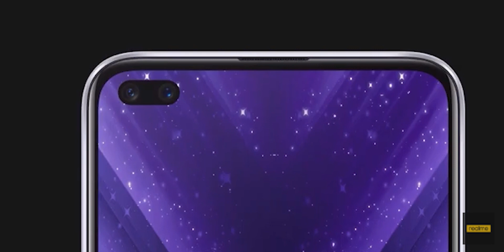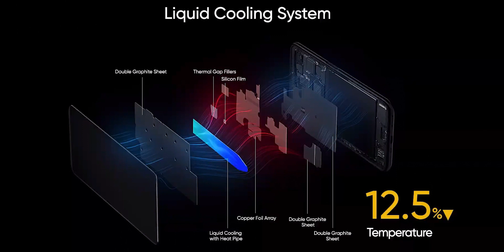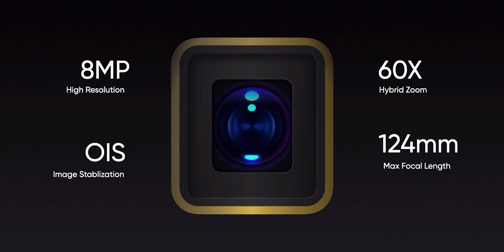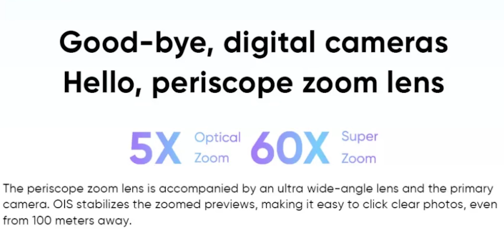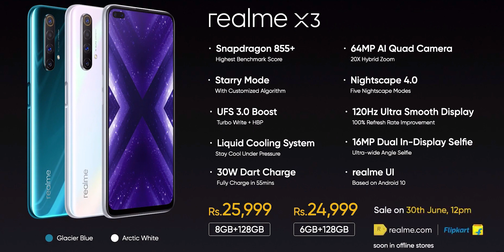Realme X3 and Realme X3 Zoom Launched in India features explained in Malayalam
Realme X3 Malayalam /Realme x3 zoom Malayalam
Realme x3 specifications explained in Malayalam
Realme x3 Super zoom specifications explained in Malayalam

realme x3 price malayalam
realme x3 sale date malayalam
realme x3 camera details malayalam
realme x3 performance details malayalam
realme x3 battery malayalam
realme x3 camera malayalam
realme x3 super zoom price malayalam
realme x3 super zoom sale date malayalam
realme x3 super zoom  camera details malayalam
realme x3 super zoom  performance details malayalam
realme x3 super zoom battery malayalam
realme x3 super zoom camera malayalam
realme zooming phone phone malayalam